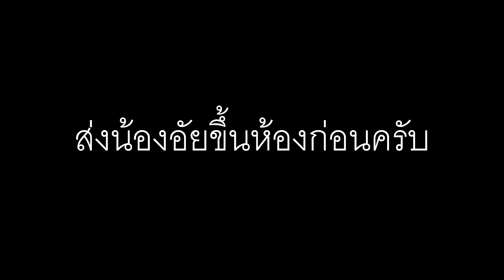คู่มือทัศนศึกษาเด็ก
ติดตามชมความน่ารักของน้องๆ เพิ่มได้ที่
เพจ I am Opec
หรือเพจ I I I Iyada